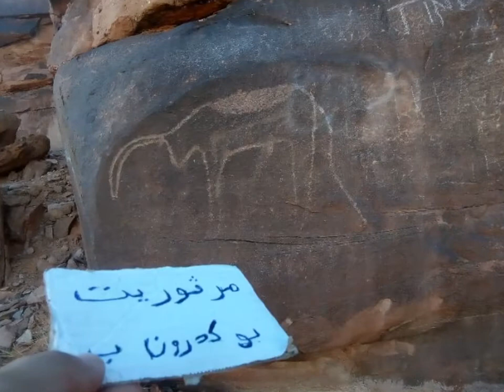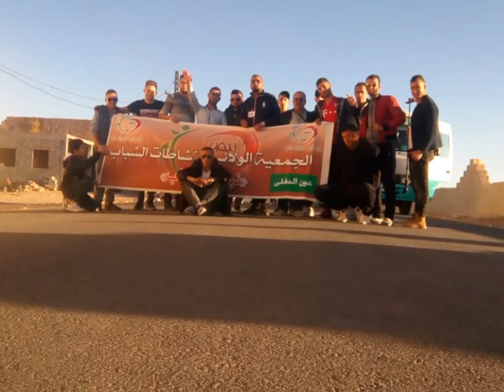جمعية نبض الشباب ولاية عين الدفلى بلدية عين التركي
جمعية نبض الشباب عين التركي تزرو مدينة تاغيت 2018. تصوير بوكدرون ب .0550819916